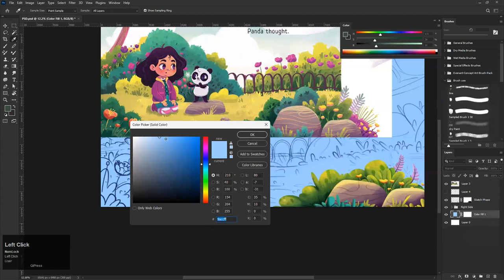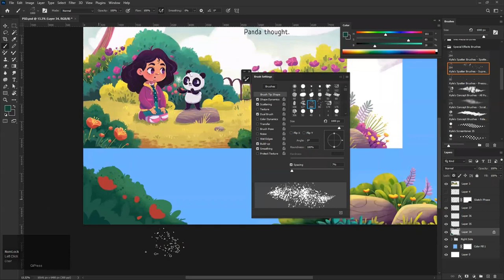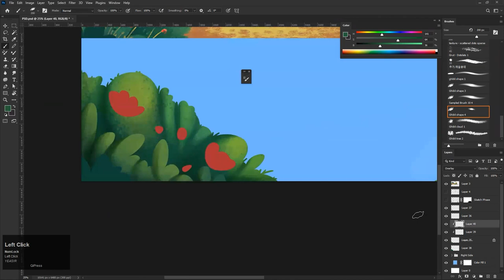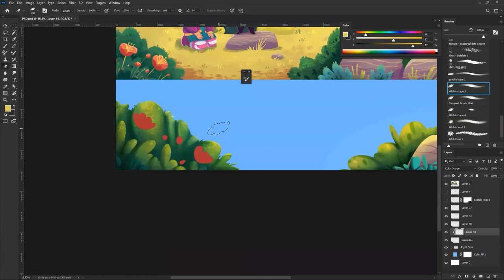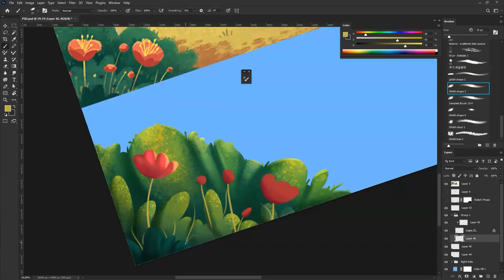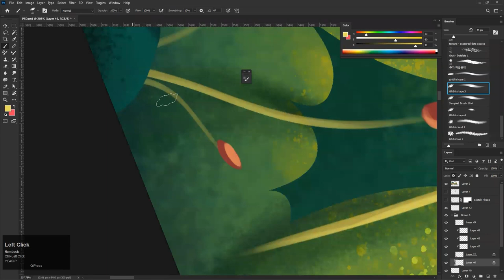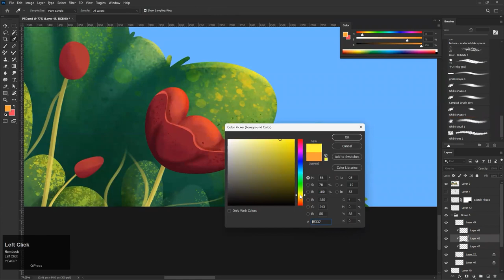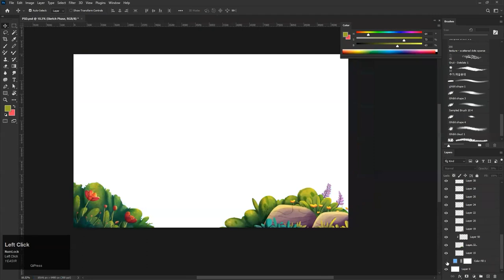Lecture -05 | Part-02 (Brush Tool Project)